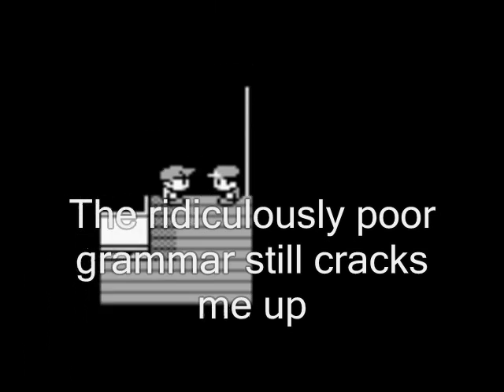Pokemon Green Walkthrough Part 9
We enter a ship with a legendarily sick captain to learn Cut